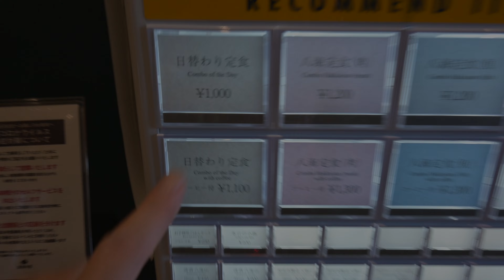魚沼の里で昼食を八海山みんなの社員食堂は一般の人も食べられるので日替わり定食の鱒のフライにはソースをかけたい Lunch at Uonuma no Sato:グルメレポートGourmet Report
みんなの社員食堂を魚沼の里での昼食に選べば鱒のフライの定食

魚沼の里に行ってきました。
魚沼の里にあるみんなの社員食堂でお昼ご飯も食べてきました。
日替わり定食は鱒のフライです。
I went to Uonuma-no-sato.
I also had lunch at Everybody's employee cafeteria in Uonuma-no-sato.
The daily set meal is fried trout.

Nikon Z30 を使って撮影しました。
4K30pでの撮影です。